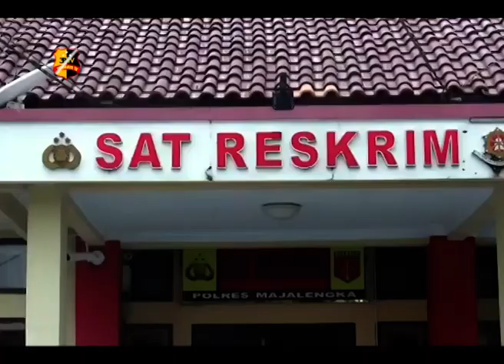PENYERAHAN OBJEK FIDUSIA KENDARAAN KEPADA PEMILIKNYA